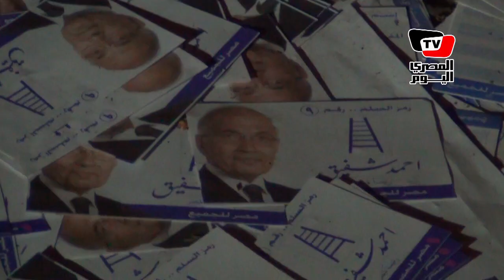حريق مقر «حملة شفيق» بالدقي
أشعل متظاهرون النار في مقر الفريق أحمد شفيق بالدقي، الإثنين ٢٨ مايو ٢٠١٢، وأتت النيران على جميع محتويات المقر، واستولى المتظاهرون الغاضبون على أوراق وأجهزة كمبيوتر وألقوا بها في الشارع.
وغادر القائمون على حملة الفريق أحمد شفيق، الذي سيخوض جولة الإعادة في انتخابات الرئاسة، قبل وصول المتظاهرين.
وحطم المتظاهرون مقر الحملة، ثم أشعلوا النيران في محتوياته.

تقرير: محمد صبري، علاء محمد
مونتاج: محمود متولي